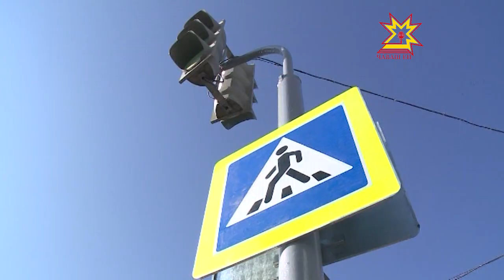В Чебоксарах завершилась реконструкция улицы Композиторов Воробьевых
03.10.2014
Движение по реконструированной улице Композиторов Воробьевых открыто уже больше недели. А с сегодняшний дня передвигаться по ней удобно не только водителям, но и пешеходам. Им не нужно больше обходить тяжелую технику, и портить обувь о гравий. Завершился последний этап работ — благоустройство. Сегодня  по одной из старейших городских улиц прогулялся Глава Чувашии.